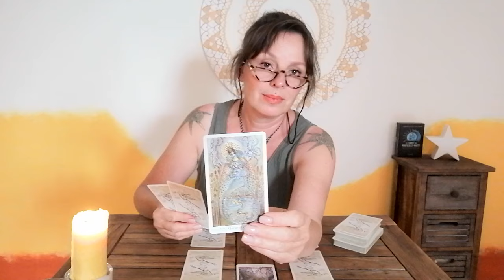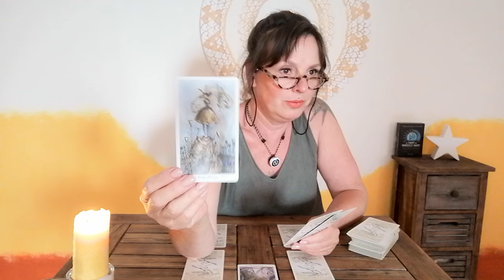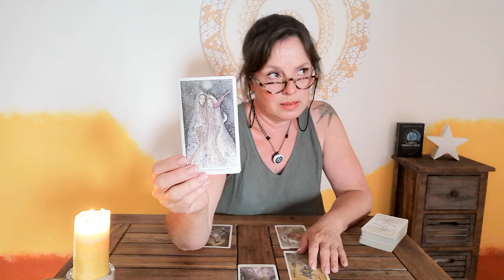♏ SKORPION ⭐ Die Liebe ❤️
Herzlich willkommen ❣️

Stella ⭐